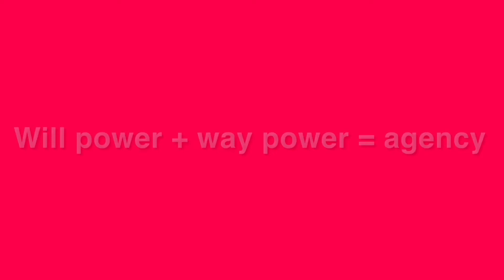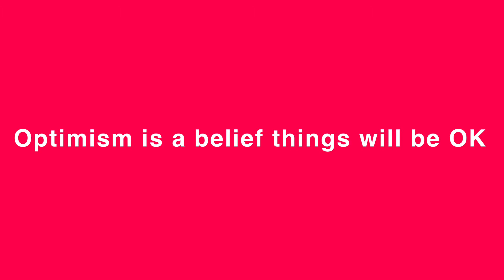What is self-agency? by Eleanor Shakiba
This video is part of a positive psychology series.

Actively create ways to achieve your desired results with self-agency. Agency is an empowering mental state. It is driven by the belief that you can make a positive difference in the world. Also known as ‘personal agency’, self-agency gives you the power to achieve your goals and overcome obstacles. Hear Eleanor Shakiba discuss how using positive psychology techniques and attending resilience training can help you build your sense of agency.

This video on self-agency is part of a playlist of positive psychology videos by master trainer, Eleanor Shakiba. To book Eleanor to train your team, visit her official site at Think Learn Succeed. To purchase training materials on resilience, learned optimism and employee wellbeing, visit the Think Learn Succeed shop.